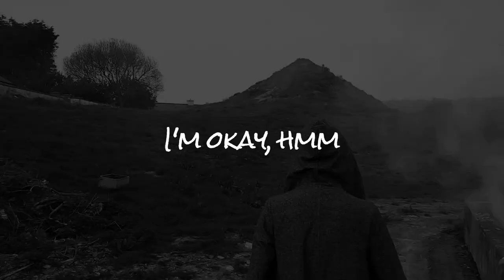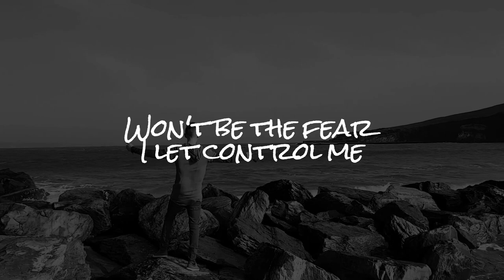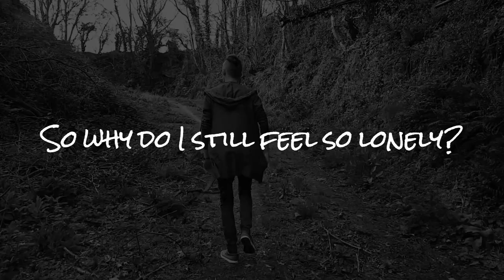Mykyl - BROKEN (Lyrics) Sick of living what I can't control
Lyrics
[Verse 1]
Broken
It's the feeling that you get when you burn out in LA
Tryna chase a dream but your bleeding for a cheap minimum wage
Yeah I'm sinking in my chest but I tell my friends I'm okay
I'm okay, hmm

[Pre-Chorus]
Not the type, the type to cry
I'd rather hide
Instead of show you what I'm feeling
But I won't lie to you tonight I'm numb inside

[Chorus]
Oh wanna give it up
Sick of living what I can't control
Oh the minute I think I'm winning
I hit all time low
Maybe I'm jumping the gun
But I'm a ghost and I've got nothing to show
Think I've had enough
Wanna give it up
And just go home

[Verse 2]
Frozen
With the fear inside my brain and I don't wanna complain
But it's hard to be complacent
When you're breaking down and broke
Twеnty seven years old making music in a basеment

[Pre-Chorus]
Not the type, the type of life
Don't wanna die
Before I see what I've been dreaming
Hope I don't run out of time

[Bridge]
The fear outside of my control
Won't be the fear I let control me
But you said I'd never walk alone
So why do I still feel so lonely?

[Outro]
I'd rather hide